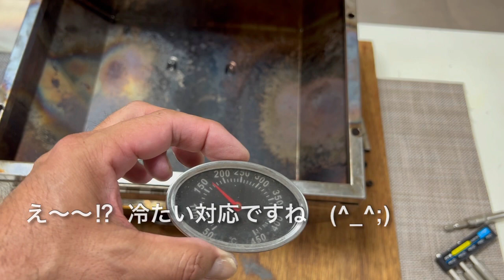【キャンプ道具編】ピザオーブンは予熱不要です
尾上製作所のコンパクトピザオーブンは取説通りに焼くと生地の下が焦げます。
200℃まで予熱して２〜３分で焼けると説明していますが具材に焦げ目が付きません。
４〜５分焼くと具材に焦げ目が付くのですが生地の下が真っ黒こげになります。
そこで気づきました。
予熱なしで焼くと具材も生地の下も綺麗な焦げ目が付きます。